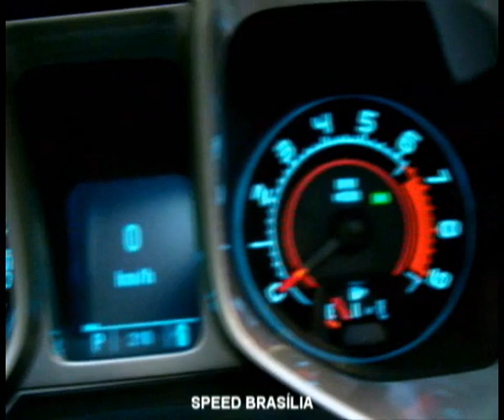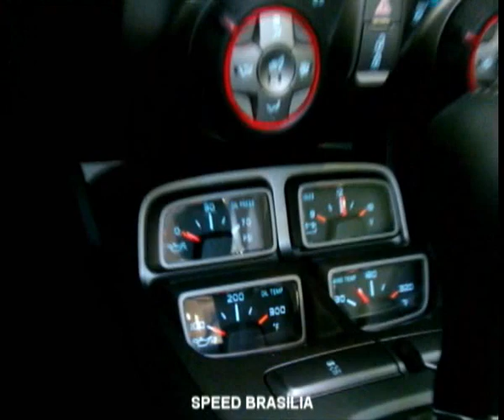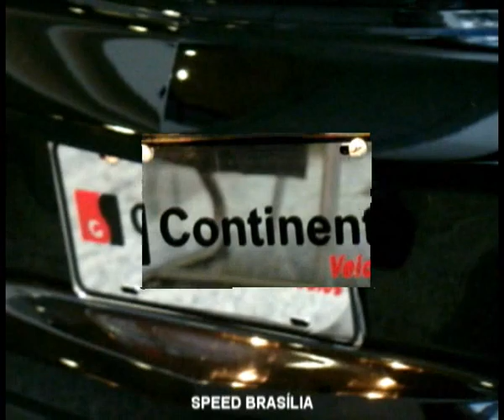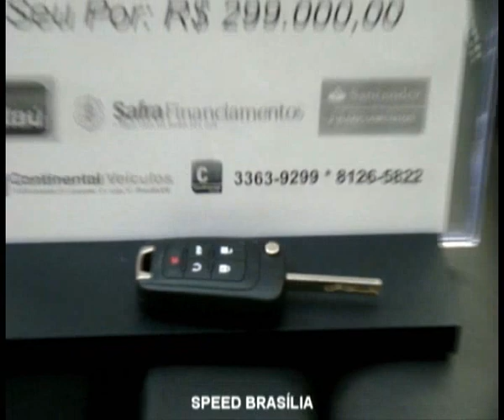Camaro SS Conversível em Detalhes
Speed Brasília mostra em detalhes o Camaro SS Conversível exposto no Brasília Shopping.